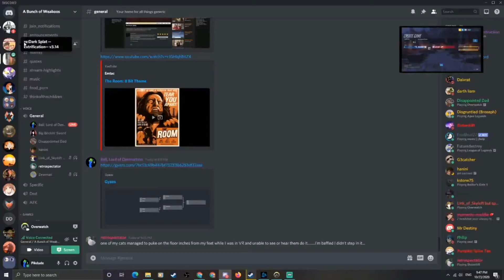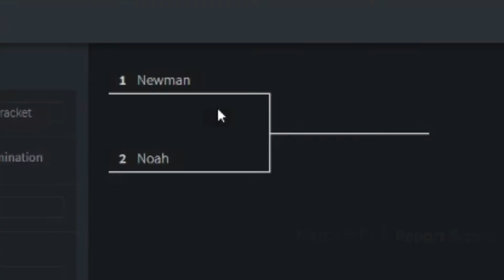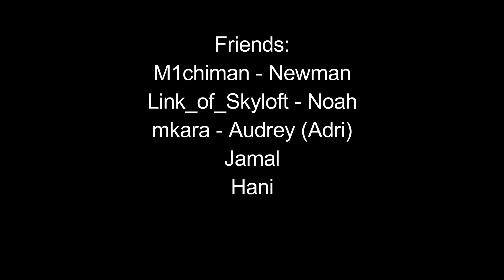Pikdude Invitational 1v1 | Losers Finals | Noah vs Newman x2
RUN

BACK